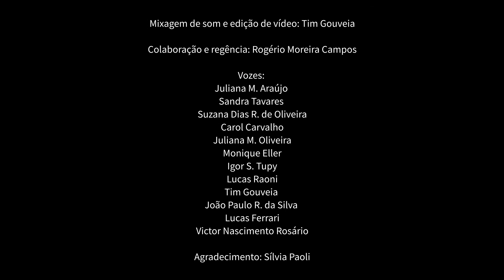Ponta de Areia - Coral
Ponta de Areia, de Milton Nascimento e Fernando Brant

Arranjo:
Maestro Rogério Moreira Campos

Ponta de Areia foi gravada em 1980 para uma coreografia do Grupo Corpo, com texto do jornalista Fernando Brant. A letra lamenta o fechamento da estrada de ferro inaugurada em 1881 para ligar Minas Gerais ao mar do Sul da Bahia, em Ponta de Areia. (Fonte

Este arranjo, cuja primeira versão é de 1991, foi feito para o Coral da UFV (Universidade Federal de Viçosa) devido ao grande sucesso que a música fez e por ser uma canção que cantores e regente gostavam muito.